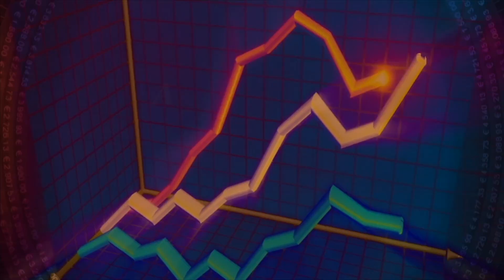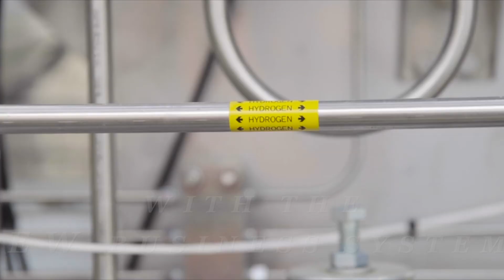The contradiction and solution